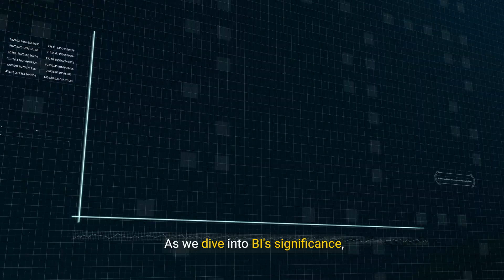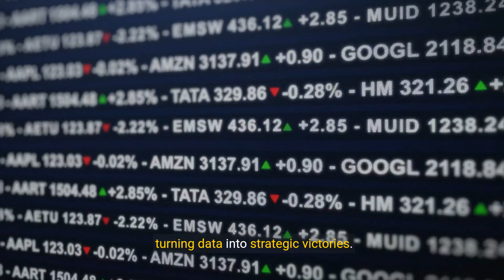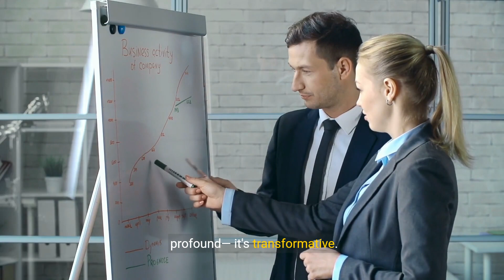Empowering Enterprises - The Edge of Business Intelligence (3 Minutes)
"Empowering Enterprises - The Edge of Business Intelligence" is an enlightening video that explores the transformative power of business intelligence (BI) in empowering organizations. This video delves into the cutting-edge advancements and applications of BI, highlighting how it enables enterprises to gain valuable insights from data, make informed decisions, and drive strategic growth. It discusses various aspects of BI, including data visualization, predictive analytics, data-driven decision-making, and the integration of BI tools into business processes. By leveraging the power of BI, organizations can unlock hidden patterns, identify emerging trends, and optimize their operations for enhanced efficiency and competitiveness.